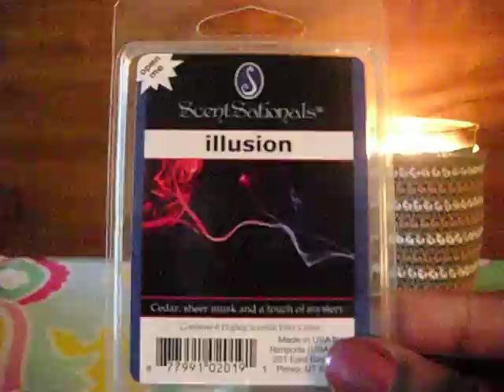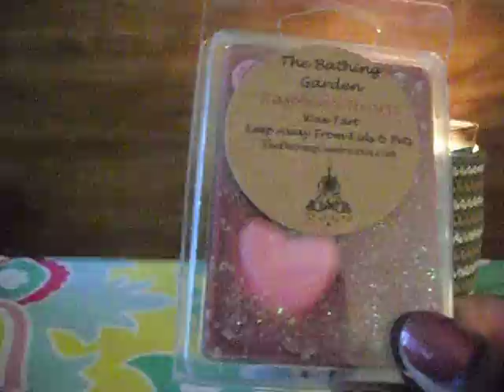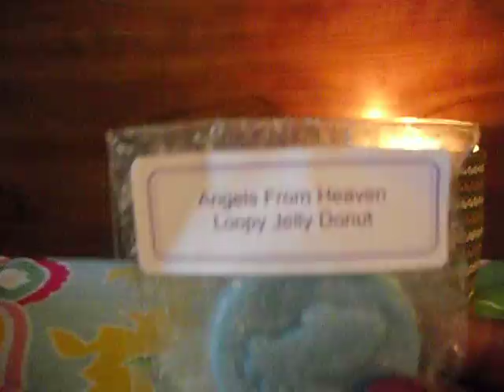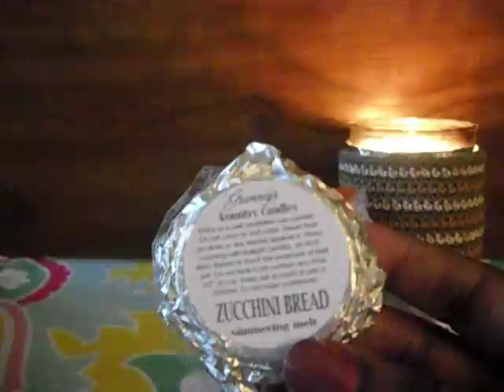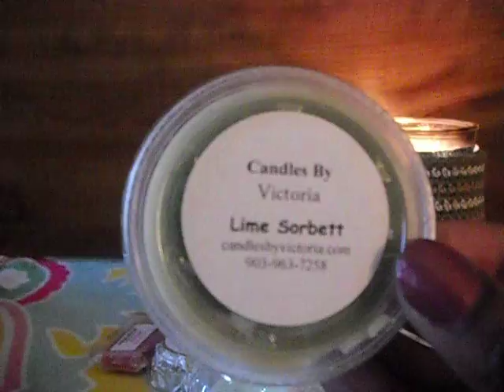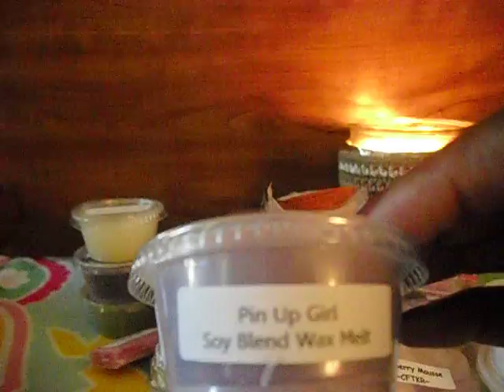~ Giveaway Prize from barnessa1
Thanks Megan! I love everything!!